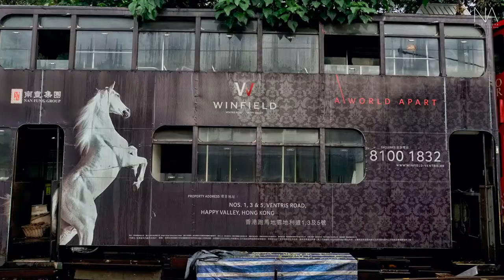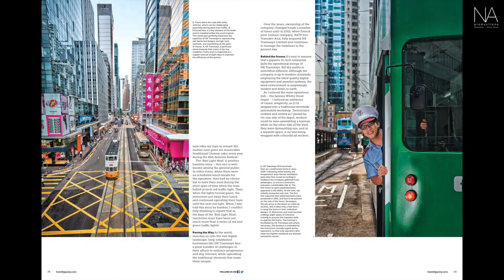Photojournalist Diaries: Behind the Hong Kong Tramways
A peek behind Hong Kong Tramways' operation through a photojournalist's work.
Photojournalist Diaries collects the most memorable projects of photojournalist Nicky Almasy.